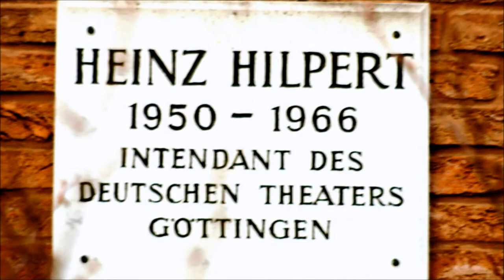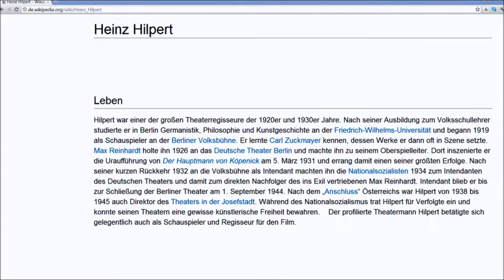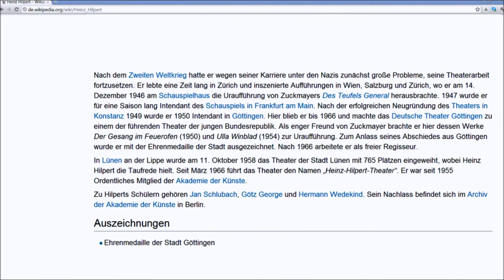🔴 Heinz Hilpert • 1950-1966 • Intendant des Deutschend Theaters • Hainbundstraße 5 - Göttinger Tafel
Spaß mit den Göttinger Gedenktafeln in der Stadt mit der Georg-August Universität! ...
TEILEN Sie diese Erfahrung mit einer Gefahrengemeinschaft Ihrer Wahl! ...